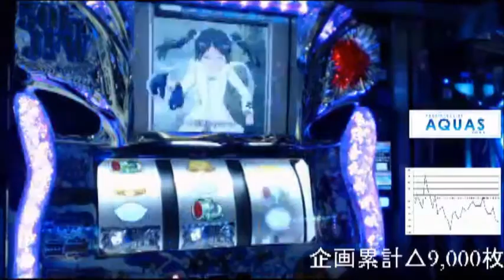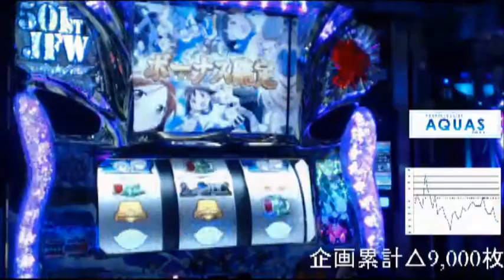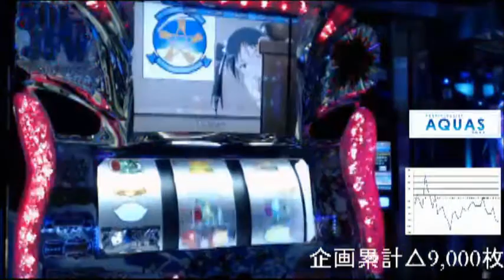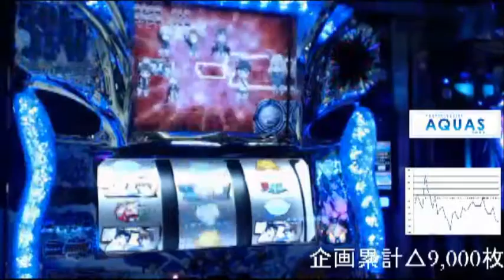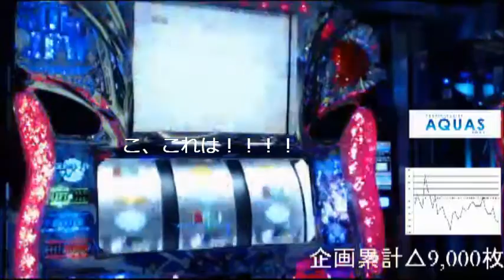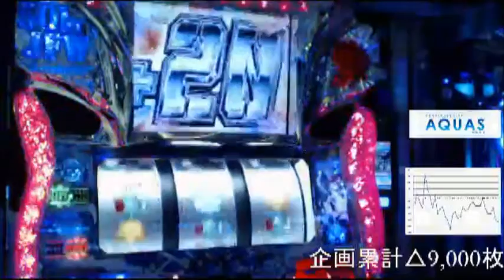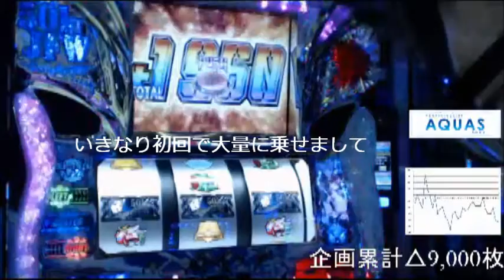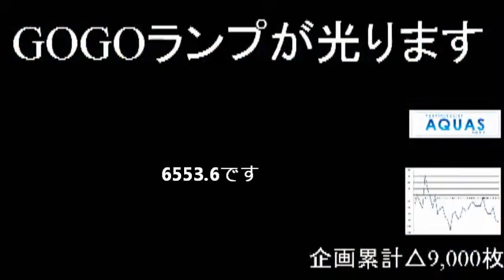（ストライクウィッチーズ大量上乗せ）8のつく日に実践中★【ホール実践35回目】遊べる5号機で万枚貯玉を目指す！～パチ歴25年裏方in代々木アクアス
秋葉原初となるぱちんこスロットジャンルコスプレBARパチノフがお届けする意味不明な番組。
【過去ダイジェスト動画】（代々木アクアスyoutube）

自腹で挑む真剣勝負。リスナーさんと意見交換しながら立ち回り。
【条件】
・何かしら打ち続けること
・他のお客さんの迷惑を考慮し間を割って席を取らない

万枚貯玉目指したいと思いますがマイナスもカウントするので大変に
実戦を通じてゆるーく楽しい時間を共有できたらいいなと！
6月実戦予定は8、18、28の予定です
めざすは万枚貯玉！達成したあかつきにはパチノフで大盤振る舞いしますよ！
枚数にこだわるので貸玉料問わずですが20メインで

実戦店舗はパチンコ＆スロット「代々木アクアス」さん（代々木駅西口・北口徒歩1分）

現場応援大歓迎です！
一緒に打ちましょう

【出演者紹介】
★裏方（またの名を反逆の佐藤徹）
ライターではありませんプレイ歴25年の超戦士だ！！
過去元パチ店長などずーーーーーーとパチ関連の仕事に従事
通算６店舗くらいの店長などやっていました
最近はパチノフの厨房でイソイソと皿洗いをする日々を送っています
たまにパチノフ女子が助っ人で登場したりするかもです